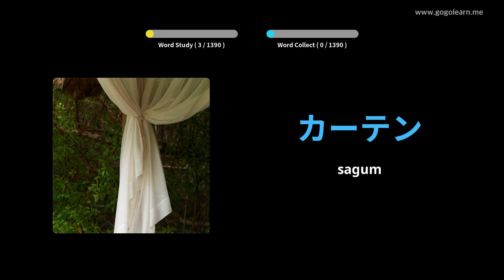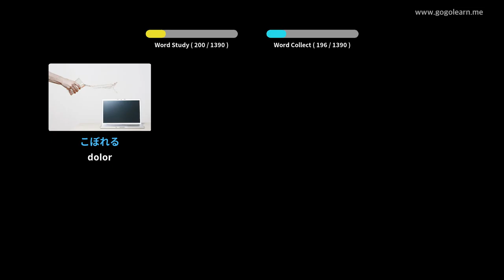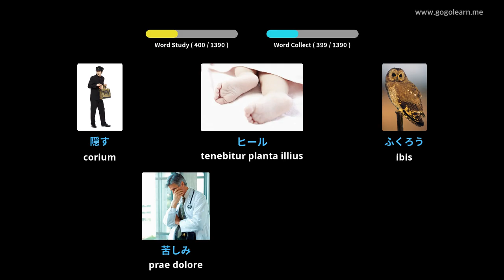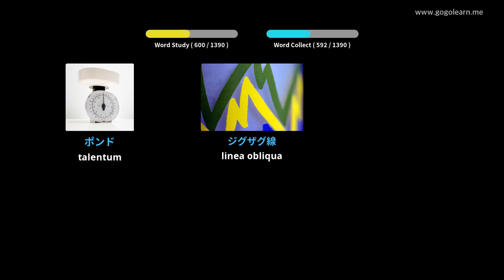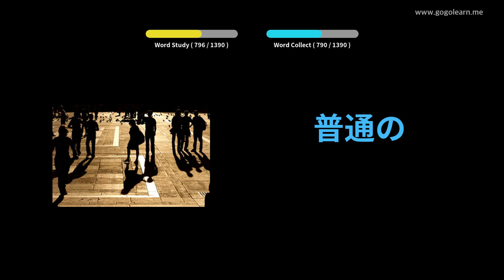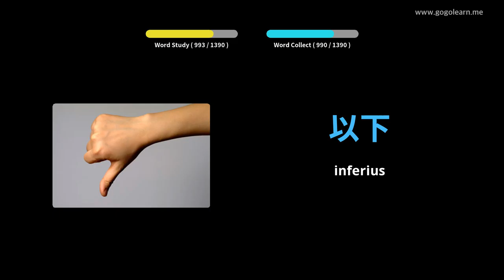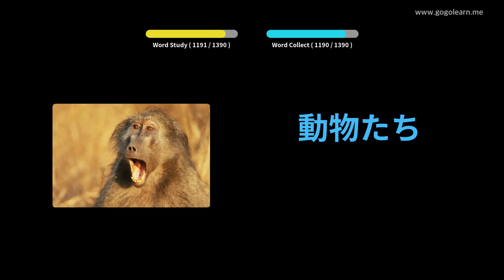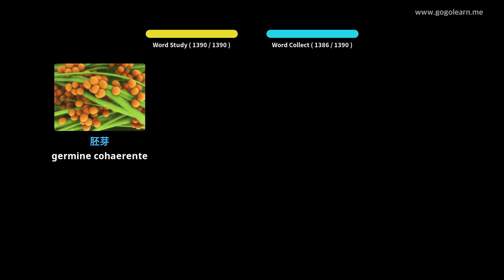Iaponica Latin Vulgate | Golearn